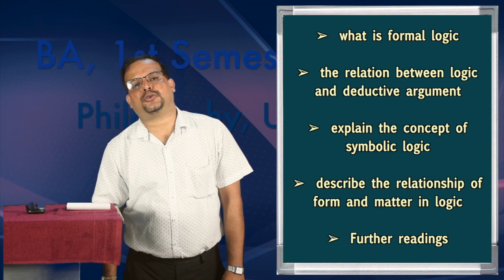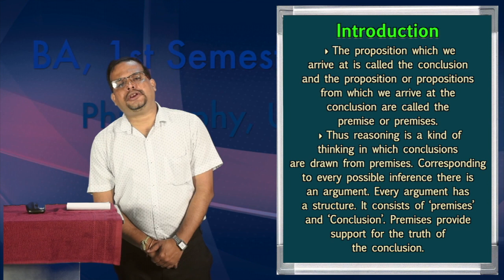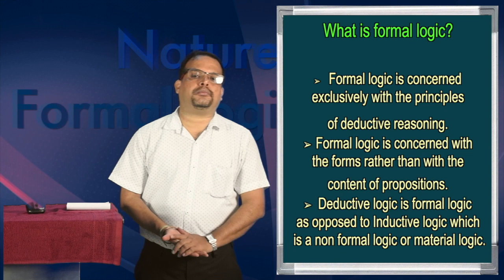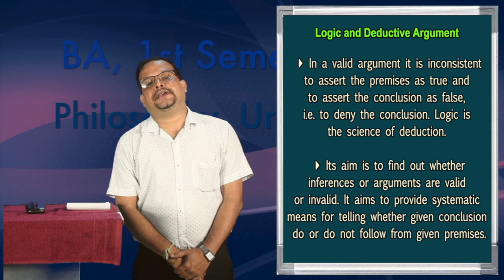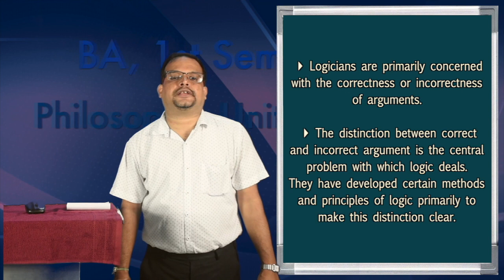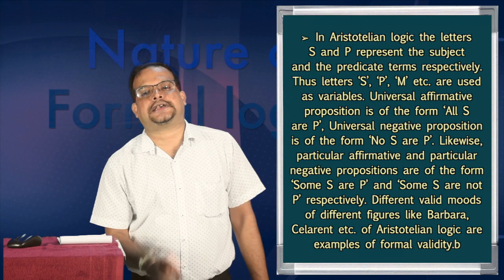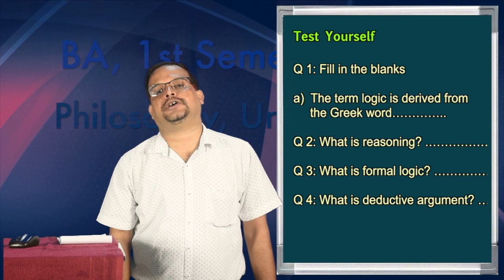BA, 1st Sem. Philosophy, Unit-1, "Nature of formal logic". Part - I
Presented by Dr. Bhaskar Bhattacharyya, Assistant Professor, (Philosophy)
Surya Kumar Bhuyan School of Social Sciences, K. K. Handiqui State open University. Edited by : Hemprokash Mout.